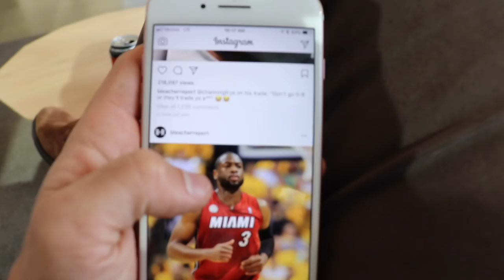TRISHA AND I PLAN OUR MUKBANG! (10,000 CALORIES)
Trisha and I agree to do a MUKBANG!! Also Valentines day special with my cute wife Paige and I visit INSTAGRAM Headquarters and they have free snacks.

PAIGE'S INSTAGRAM!